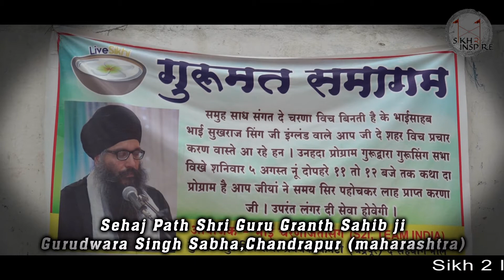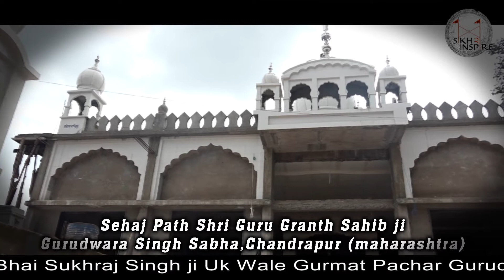Sehaj Path & Gurmat Parchar Gurudwara Singh Sahba Chandrapur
Sikh 2 Inspire India Tour 2017

( Maharashtra ) India

Bhai Saheb Bhai Sukhraj Singh Uk Wale

Organizer : Bhai Charanjeet Singh ji S2I Team India